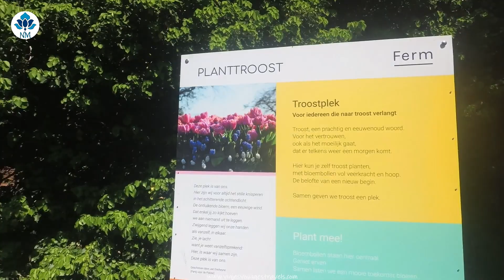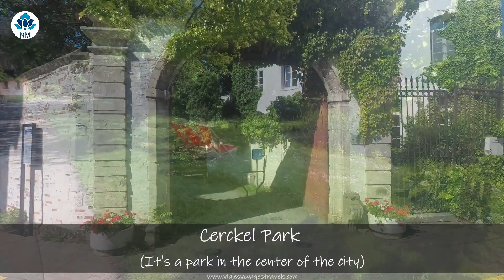🇧🇪 ¿Es DIEST la ciudad más bonita de Brabante Flamenco? | Bélgica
En esta oportunidad les traemos la ciudad de Diest, que se ubica en la provincia de Brabante Flamenco, en Bélgica. Aunque los vestigios más antiguos de asentamientos humanos en la región se remontan a unos 70.000 años antes de Cristo los verdaderos cimientos de la actual Diest datan de la época franca. La ciudad comenzó a tomar importancia a partir del siglo XI principalmente por su comercio, alcanzando su máximo esplendor durante los siglos XIV y XV. El origen de la prosperidad de Diest se debió no sólo a su cercanía con el río Demer sino también al hecho de haber formado parte de la ruta comercial de Brujas a Colonia. Desde 1499 hasta 1795 fueron los Orange-Nassau quienen mantuvieron posesión de la ciudad y en particular Felipe Guillermo, hijo mayor de Guillermo el Silencioso, se encuentra enterrado en la iglesia de San Sulpicio. Finalmente, a pesar de haber sido objeto en reiteradas ocasiones de saqueos y destrucciones ninguna de las dos guerras mundiales dejó huellas profundas en Diest. En la actualidad, Diest es una ciudad con un floreciente centro comercial, pintorescas calles y una gran variedad de patrimonio historico.

Los invitamos a recorrer con nosotros virtualmente esta hermosa ciudad, que lo disfruten!

00:50 Molino de Agua "Ezeldijkmolen"
01:15 Beaterio (Begijnhof)
03:25 Molino de viento "Lindenmolen"
03:38 Parque "Halve Maan"
04:24 Ruinas de la Iglesia de San Juan (Sint-Janskerk)
04:58 Inglesia de Santa Bárbara (Sint-Barbarakerk)
05:20 Iglesia de San Sulpicio (Sint-Sulpitiuskerk)
05:55 Ayuntamiento de Diest (Stadhuis)
07:10 Refugio de la abadía de Tongerlo (Het Spijker - Refugehuis van Tongerlo)
08:20 Capilla de todos los santos (Allerheiligenkapel)
08:43 Parque Cerckel (Park Cerckel)
10:13 Lonja de Paños (Lakenhalle)
10:45 Refugio de la Abadía de Averbode (Refugehuis van Averbode)

Estos enlaces son especiales porque permiten que nosotros cobremos una comisión por cada compra que efectúen haciendo click en nuestros enlaces. Como dato más importante, esto no tiene ningún costo para ustedes, en otras palabras: NO VAN A PAGAR NI UN CENTIMO DE MAS PERO A NOSOTROS NOS VA A GENERAR UN BENEFICIO ECONOMICO, DINERO QUE UTILIZAREMOS PARA SEGUIR GRABANDO Y MEJORANDO EL EQUIPO. Les agradecemos de antemano si escogen utilizar nuestros links!

Te interesa saber más de Diest?

Buscás alojamiento en Diest?

Buscas como desplazarte por Diest y la región?

Preferís alquilar un automóvil para desplazarte por la zona?

Te interesa saber donde conseguimos productos argentinos como yerba, alfajores, mates, etc?